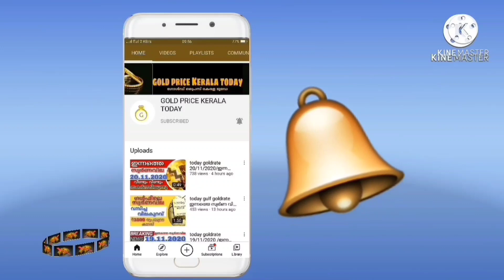സ്വർണവില ഞെട്ടിച്ചു goldrate 09/03/2022/ഇന്നത്തെ സ്വർണ വില/kerala gold price today/916/kerala gold